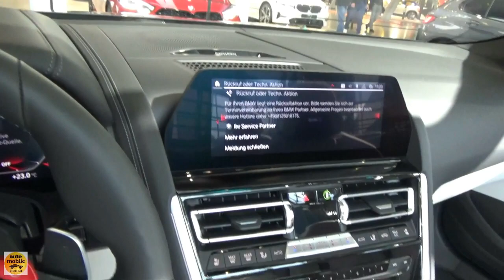2021 BMW M8 Competition Cabrio - Exterior and Interior - BMW Welt München